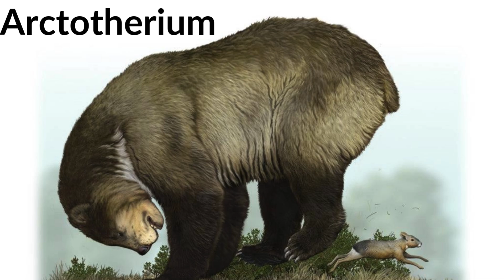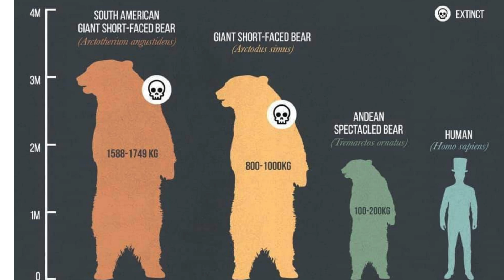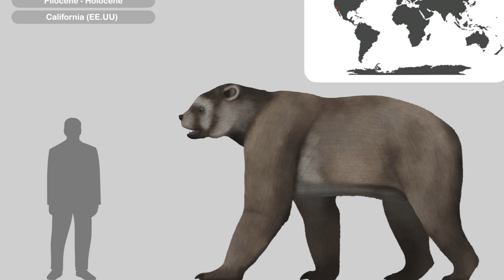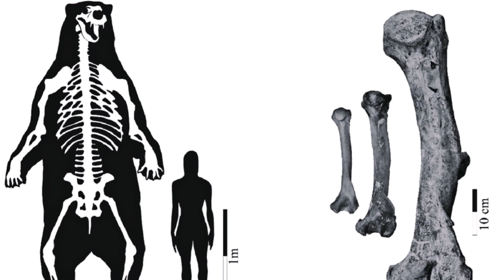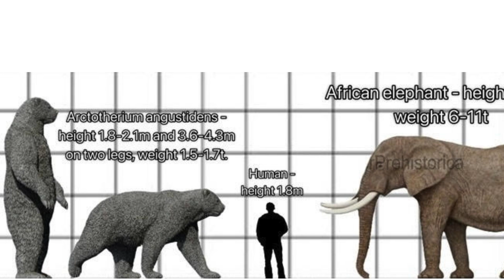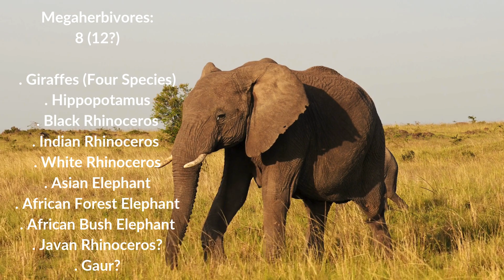The Largest Mammalian Land Carnivore Ever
This video details the South American Giant Short-Faced Bear Arctotherium Angustidens. This was a request from the poll released last week, and a new poll will open now. Please don't forget to enjoy the video.